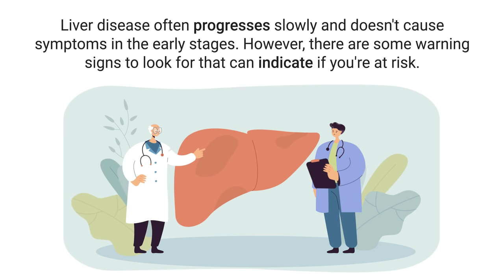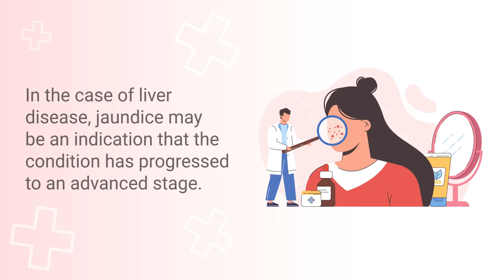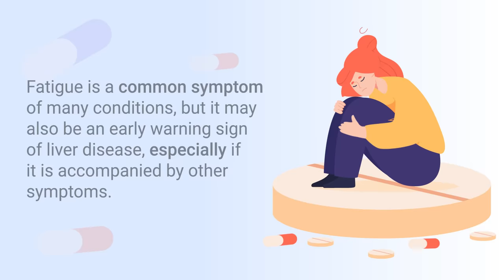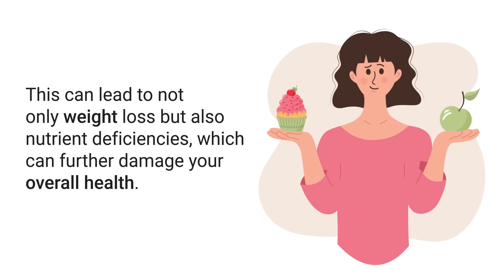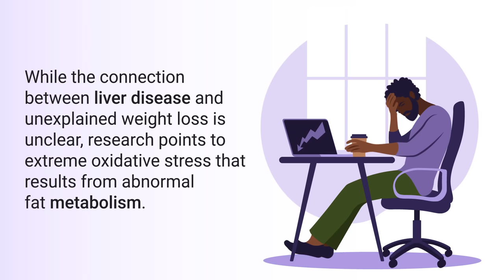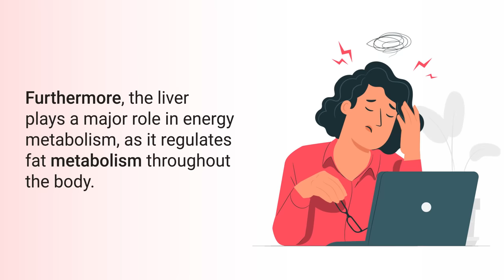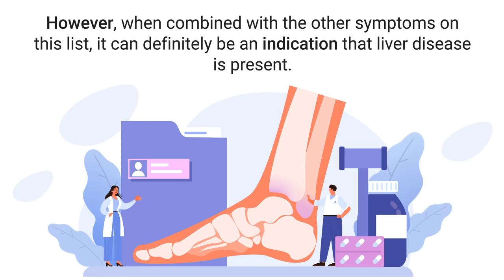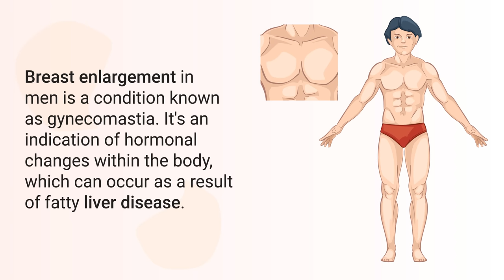Top 10 Early Warning Signs of Liver Disease to NEVER IGNORE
Liver disease is a condition that affects the structure and function of the liver. This article breaks down the top 10 early warning signs that you MUST know about.

➡️ Jaundice
Jaundice is the most common sign of liver disease and is characterized by a yellowish discoloration of the skin, eyes, and mucous membranes. This occurs when red blood cells finish their life cycle and secrete a waste product known as bilirubin.

➡️ Dark-Colored Urine
Healthy urine should be clear or have a pale yellow color. However, if you notice that your urine has turned dark or reddish in color, this could be an indication of liver problems. Dark urine is typically caused by the presence of bilirubin, which means that your liver may not be functioning correctly and isn’t able to process and expel waste products as it should.

➡️ Fatigue
Fatigue is a common symptom of many conditions, but it may also be an early warning sign of liver disease, especially if it is accompanied by other symptoms. This occurs because the liver is responsible for filtering out toxins and other waste products. So when it isn’t functioning correctly, the body can become overwhelmed.

A healthy appetite is important for maintaining your overall health. If you notice that you’re losing interest in food and are unable to eat as much as you normally would, this could be a sign of liver disease.

Weight loss attributed to liver disease is often a direct result of a loss of appetite. I mean, it makes sense, right? If you're not hungry as often and aren't taking in enough calories, then you're likely to lose weight.

➡️ Nausea
Nausea is a common symptom of many illnesses and diseases, including liver disease. This occurs because the bile produced by a healthy liver helps to break down food so it can be digested more easily. However, when the liver isn’t functioning optimally, it can’t produce enough bile, and this can cause nausea.

➡️ Weakness
Weakness is a common symptom of liver diseases because neuromuscular dysfunction associated with changes in metabolism is a common consequence of a malfunctioning liver. As a result, the central nervous system (CNS) is affected, which can lead to muscle weakness and fatigue.

➡️ Swollen Legs
When the liver isn’t functioning properly, it can cause fluid buildup in the lower extremities, causing swelling in the feet, ankles, and legs. It can also cause swelling in the abdomen due to a condition called ascites. This is caused by a buildup of fluid in the abdomen due to poor liver function.

➡️ Abdominal Pain
If you've experienced a dull, constant pain in the abdominal region that doesn’t go away, it could be a sign of liver disease. This is especially true if the pain is located on the upper right side of the abdomen where the liver is located.

➡️ Breast Enlargement in Men
Breast enlargement in men is a condition known as gynecomastia. It's an indication of hormonal changes within the body, which can occur as a result of fatty liver disease.

⏰TIMESTAMPS
0:00 - Intro
0:47 - Jaundice
1:30 - Dark-Colored Urine
2:11 - Fatigue
3:02 - Loss of Appetite
3:35 - Unexplained Weight Loss
4:26 - Nausea
5:24 - Weakness
6:18 - Swollen Legs
7:17 - Abdominal Pain
8:00 - Breast Enlargement in Men